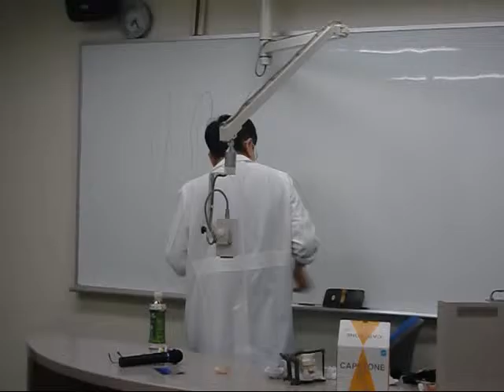溝部学園 大分県歯科技術専門学校 歯科技工科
教科書ではなく実際の患者様の模型で何故？なに？を考えを説明しています。